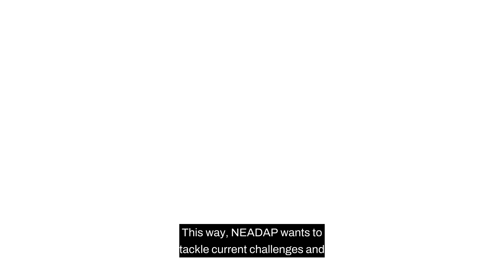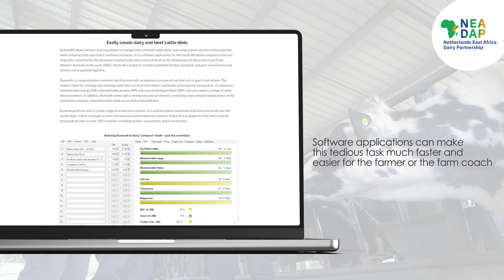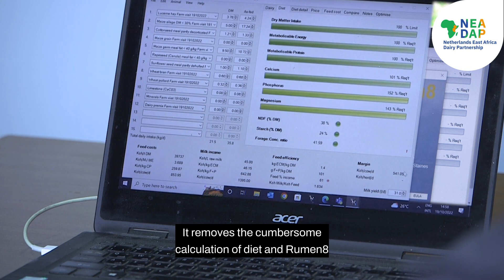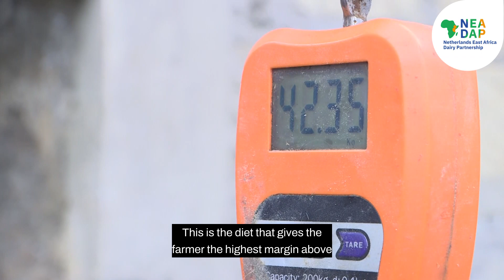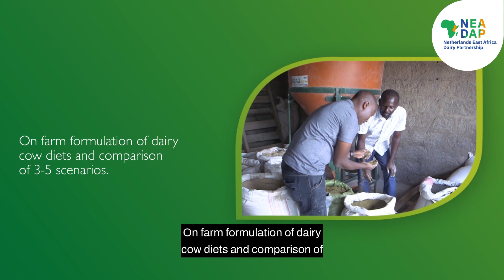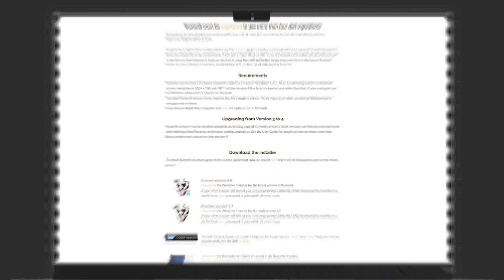RUMEN8 for better cow diets in East Africa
Rumen8 is a software application for cow diets from Australia which has been adapted to serve the dairy and beef sector in East Africa. Diet formulation is a very effective means of identifying nutrient requirements of cows – such as energy, protein, fibre and minerals – and correcting imbalances in supply.

NEADAP is partnering with ProDairy EA Ltd in Kenya and Rumen8 Pty Australia, because optimizing cow diets is especially important in East Africa, where roughages have low nutritive values. In addition, diet formulation compels farmers to record or calculate the cost of each diet ingredient to tabulate the total feed costs and thus achieve the best margin above feed costs.